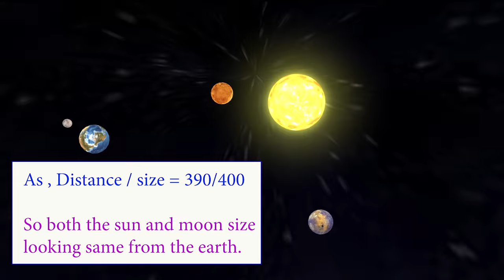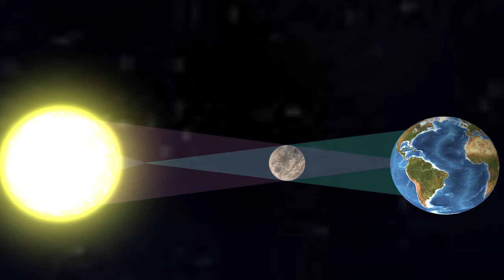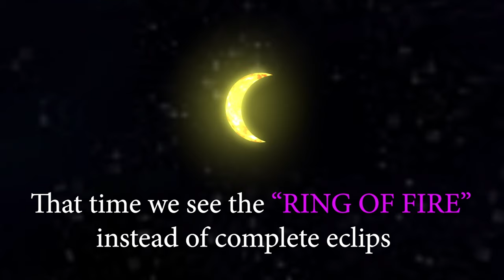Solar Eclipse.How Solar Eclipse Occurs?Surjo Grohon Kivabe Hoi?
The video shows how a solar eclipse happens?
What happens during solar eclipse?